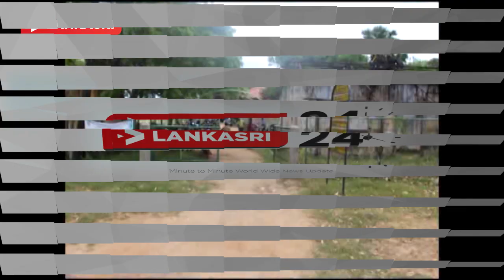Uyilankulam Institute Ramshackle Condition, Farmers in Sorrow